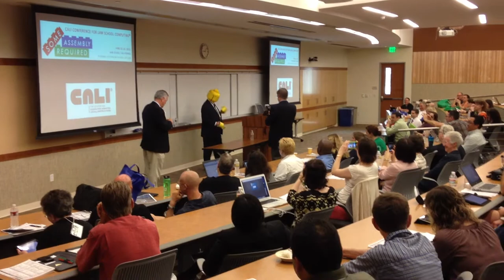Life-Size Lego Minifig at 2012 CALI Conference (John Mayer, CALI Director)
John Mayer, CALI Executive Director, welcoming folks to the 2012 CALI Conference for Law School Computing!